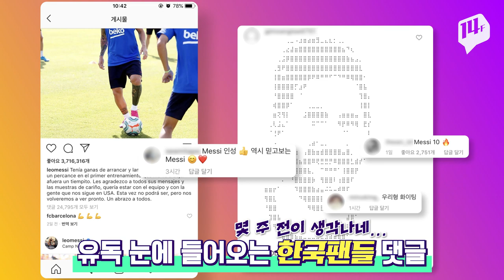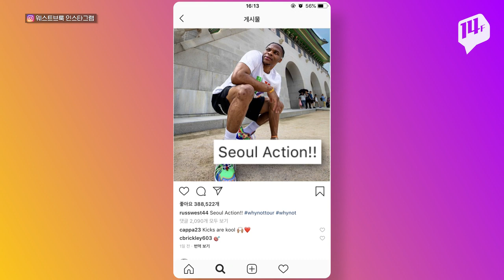“못 가서 미안” 사과 편지만 올렸을 뿐인데...우리 형 메시 / 14F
리오넬 메시가 sns를 통해 미국 투어 팬들에게 미안한 마음을 전했습니다.
종아리 부상으로 예정된 미국 투어 일정에는 불참하게 됐기 때문입니다.
당연한(?) 배려같기도 하지만 한국팬들은 ‘친절한 메시’ ‘우리형 메시’로 생각할 수밖에 없습니다.
그래서일까요? 메시가 꼭 한번 다시 방한해서 멋진 발놀림을 보여줬으면 좋겠습니다.